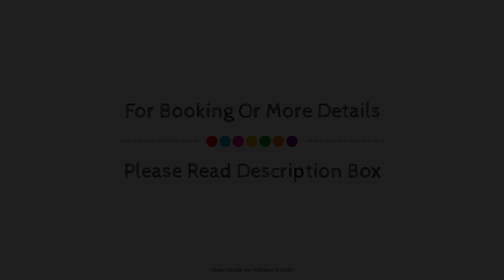Best Western Dalhousie, India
Searching For
1. Best Western Dalhousie
2. Best Western Dalhousie Virtual Tour
3. Best Western Dalhousie Rooms
4. Best Western Dalhousie Amenities
5. Best Western Dalhousie Videos
6. Best Western Dalhousie Offers
7. Best Western Dalhousie Deals
Audio Credit:
Track Title: Reasons To Hope
Artist: Reed Mathis